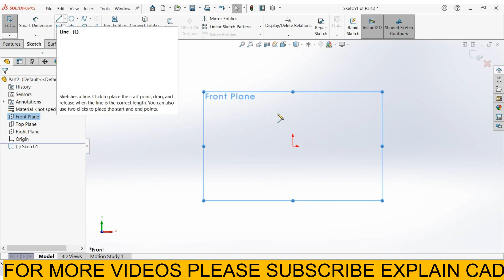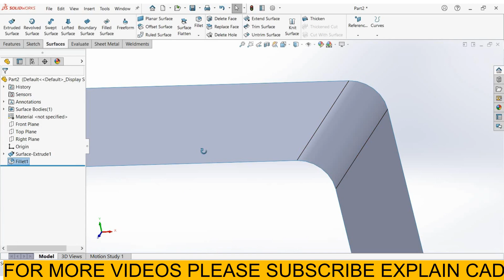SOLIDWORKS SURFACE TUTORIALS 2022 | HOW TO USE FILLET IN SURFACE IN SOLIDWORKS | EXPLAIN CAD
HI EVERYONE
THIS VIDEO IS ONLY FOR EDUCATION PURPOSE
SOLIDWORKS
SOLIDWORKS TUTORIALS
SOLIDWORKS SURFACE TUTORIALS
HOW TO USE FILLET IN SOLIDWORKS SURFACE
EXPLAIN CAD